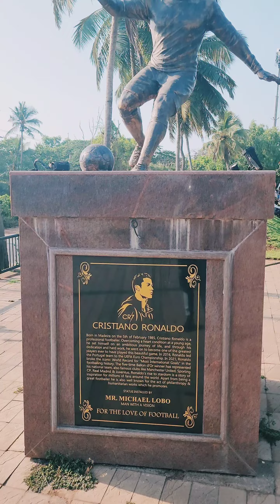GOA TRIP | PART 1 | MADGAON | CALANGUTE | CANDOLIM | ANJUNA | CHAPORA | GOAN FOOD